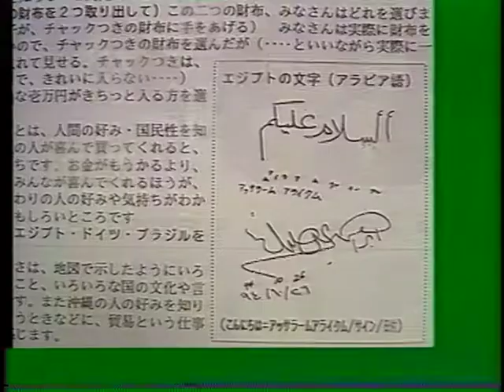Okinawa Local Power 95, Taste of my House ,QAB TV 1995.8.13 （Elsamni)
Okinawa Local Power 95, Taste of my House
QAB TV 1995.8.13